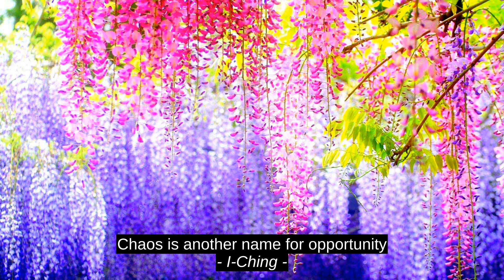Best 4 Inspirational Cites - Paul Bradley Smith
Yasmine Butts, Monique Duval, I-Ching, Paul Bradley Smith, motivation, success, quotes, top, inspiration, best, citation